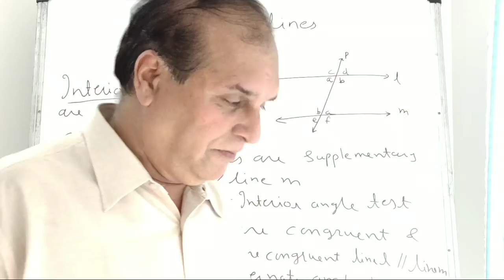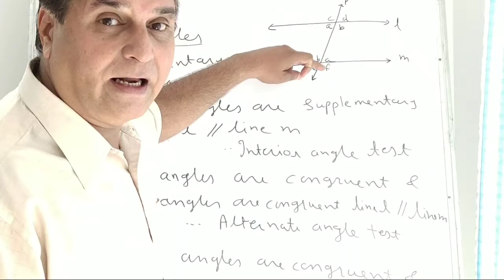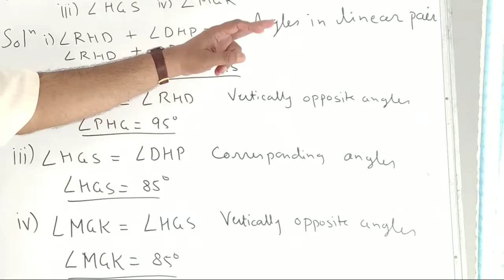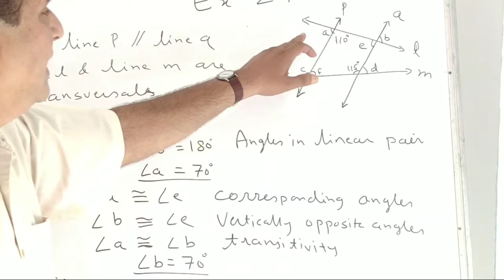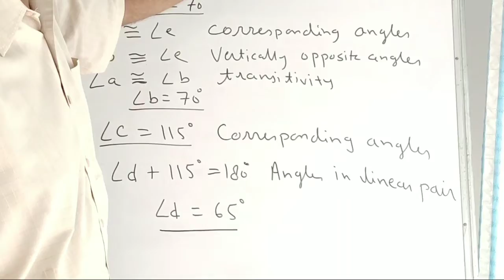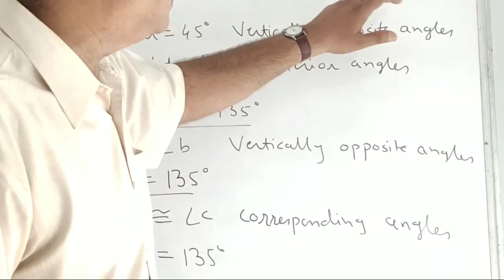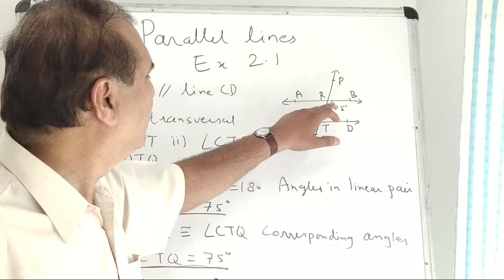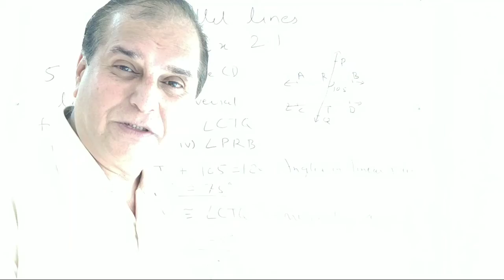Std IX Mah Board | SSC Board | M - 2 | Parallel Lines Ex. 2.1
Study Maths and Science with Rajeev Sir